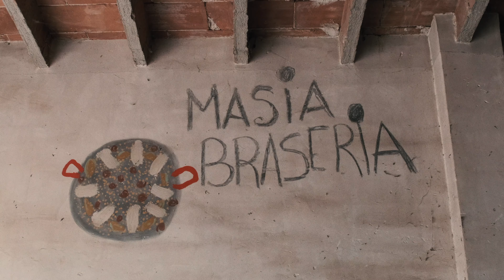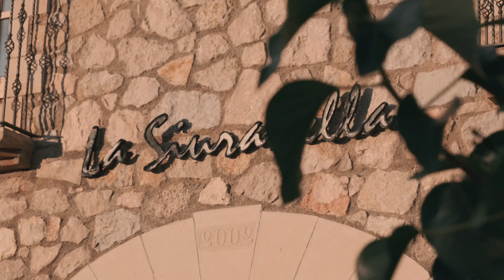Vídeo Storytelling - Catalunha - Publituris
Titulo: Vídeo Storytelling - Catalunha - Publituris
Cliente: Publituris
Duração: 06:27

Vantagens de um Vídeo Storytelling:
A melhor forma de manter um espectador atento é contar uma história.
Nos nossos filmes de Storytelling contamos histórias que nos envolvem com as marcas.